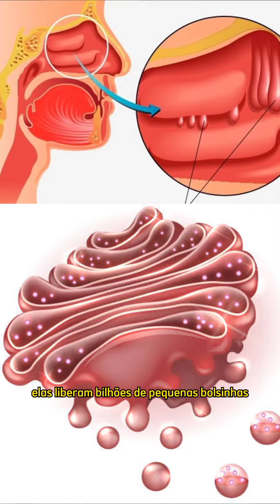🔴 REVELADO: Cientistas Descobrem Porque Ficamos Mais RESFRIADOS no FRIO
Cientistas Descobrem Porque Ficamos Mais RESFRIADOS no FRIO

🥶 De acordo com esses estudos, o que faz com que a gente pegue mais gripe e resfriados em épocas de frio, é o fato do ar frio causar o enfraquecimento e baixa eficiência das células de defesa presentes no nosso nariz.